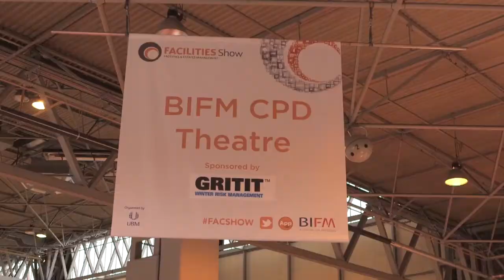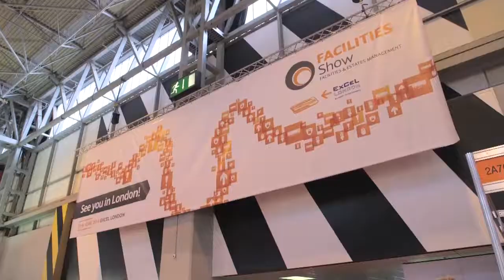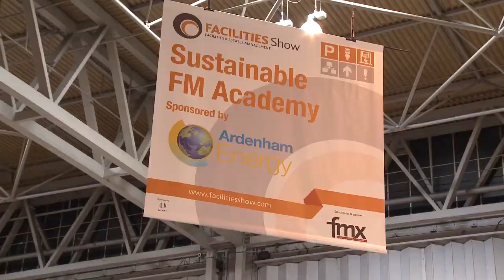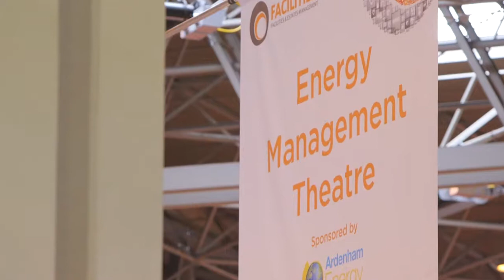Facilities Show - Celebrating 15 Years at the Heart of the FM industry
Over the past 14 years, Facilities Show has truly cemented its reputation as the world's largest dedicated facilities management event. There is no other comparable exhibition dedicated to uniting FM professionals from all sectors and geographies with suppliers, advisers and specialists offering the very latest in innovation and education. Facilities Show 2014 will mark the 15th anniversary of the event and sees the start of a new chapter at ExCeL London.

We're looking forward to welcoming you there in June...